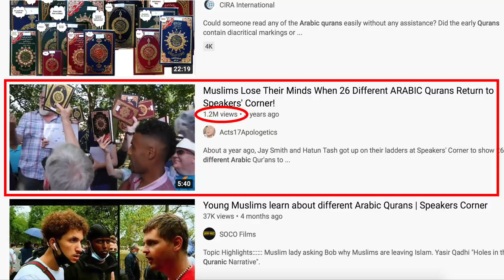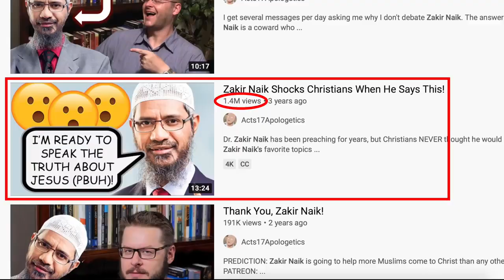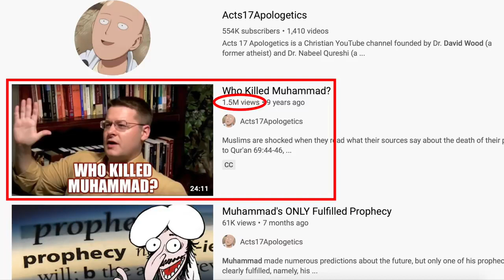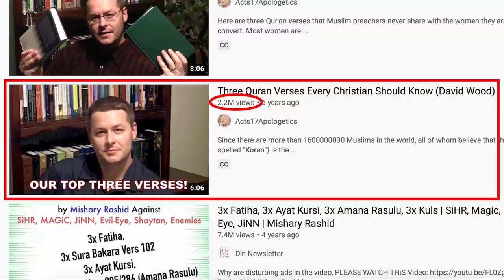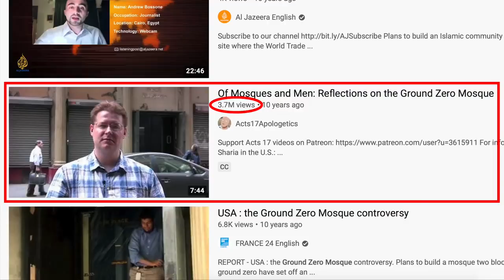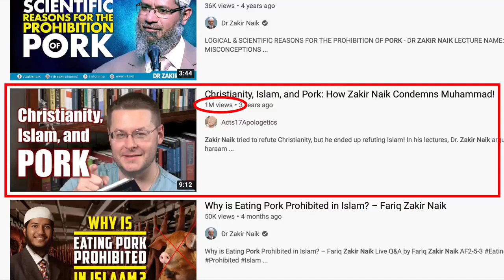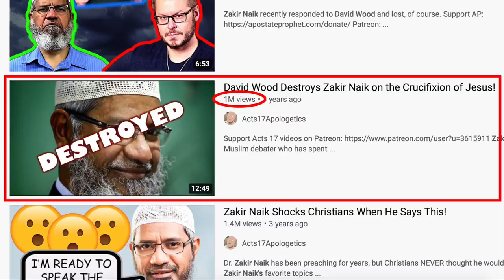David Wood’s Top Ten Videos of All Time! (By Number of Views)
"I've made more than a thousand videos for my YouTube channel, and some other people have made videos for my channel as well. After more than a decade of posting, here are my top ten videos of all time (based on the number of views)." re-upload